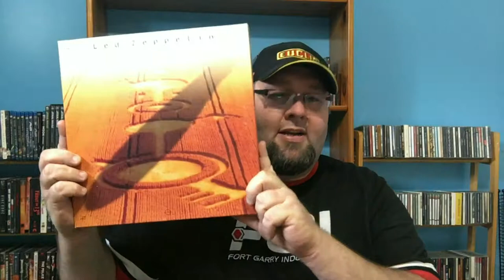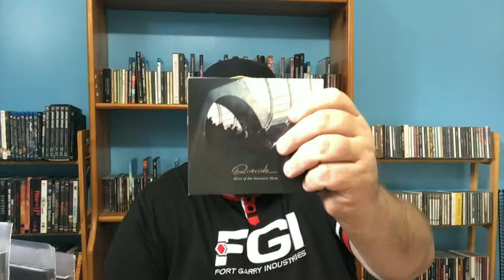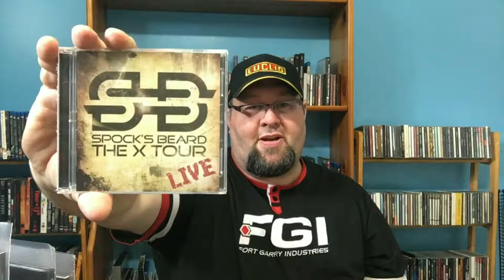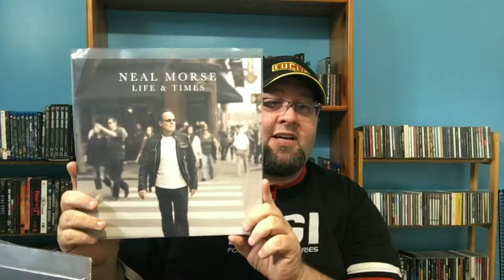COLLECTION UPDATE #10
The latest collection update featuring Led Zeppelin, Pink Floyd, Gazpacho, Riverside, Spock's Beard and Neal Morse.